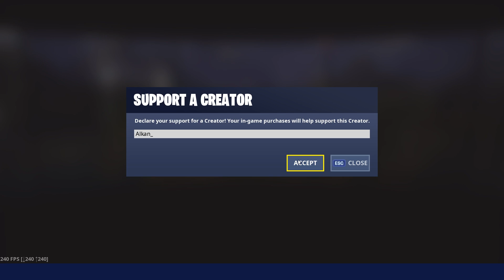SAKRA DOBRÁ HRA & EXTRÉMNĚ DIVNÝ FUNKČNÍ LOADOUT!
Dnes jsem si pro vás připravil opravdu skvělou sólo hru, ve které jsem si zahrál s naprosto netradičním divným loadoutem, ale fungoval!:D
⬇️ DŮLEŽITÉ ODKAZY ⬇️